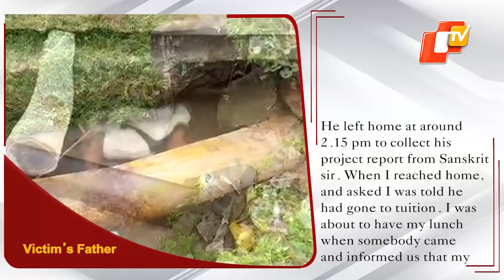Minor Boy Swept Away In Flooded Drain At Bhubaneswar | OTV News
Tension erupted in Bhubaneswar after a 15-year-old boy was swept away after accidentally falling into an open drain near Shatabdi Nagar. The victim Jyoti Prakash Behera is a class 10 student and happens to be a resident of Baramunda area.